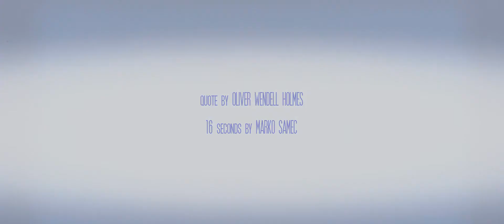"3|16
quote by Oliver Wendell Holmes